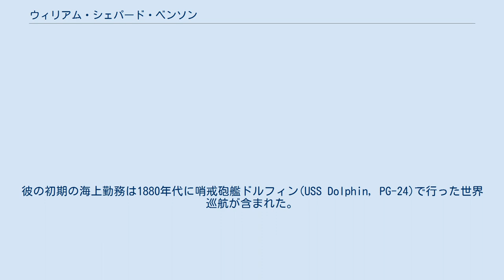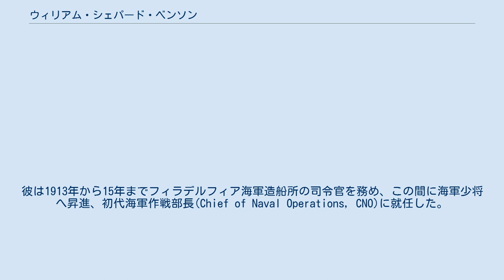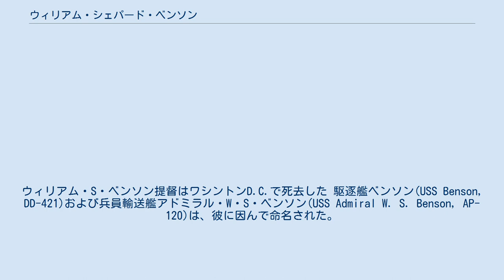ウィリアム・シェパード・ベンソン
ウィリアム・シェパード・ベンソン（William Shepherd Benson 、1855年9月25日 - 1932年5月20日）は、アメリカ合衆国の軍人、海軍大将。
初代海軍作戦部長を務めた。
 ベンソンはジョージア州マコンで生まれて、1877年にアメリカ海軍兵学校を卒業した。
彼の初期の海上勤務は1880年代に哨戒砲艦ドルフィン(USS Dolphin, PG-24)で行った世界巡航が含まれた。
さらに彼は海岸調査および水路学の任務において活動的で、海軍兵学校の教官を務め、軽巡洋艦オールバニー(USS Albany, CL-23)の艦長、艦隊指揮官の補佐やその他の職を務めた。
 1909年に大佐に昇進して太平洋艦隊参謀長となり、1911年には戦艦ユタ(USS Utah, BB-31)の最初の艦長に就任した。
彼は1913年から15年までフィラデルフィア海軍造船所の司令官を務め、この間に海軍少将へ昇進、初代海軍作戦部長(Chief of Naval Operations, CNO)に就任した。
 ベンソンは海軍作戦部長職の機能を定義し、カリブ海、中南米へのアメリカ合衆国の干渉およびヨーロッパでの戦争危機、海軍省内部が緊張していた期間に海軍力を増強することに大きく関与した。
1916年に海軍大将に昇進し、アメリカ合衆国が1917年4月に第一次世界大戦に参戦すると、彼の責任は非常に拡大した。
次の一年半にわたって、彼はヨーロッパ海域への展開とフランスへの陸軍の輸送といった海軍活動の拡大を監督した。
1918年11月の休戦後、彼はフランスで開催された長い和平交渉に参加した。
 ベンソンは1919年9月に海軍を退役した。
その後十年以上にわたって彼はアメリカ海運委員会において活動した。
ウィリアム・S・ベンソン提督はワシントンD.C.で死去した 駆逐艦ベンソン(USS Benson, DD-421)および兵員輸送艦アドミラル・W・S・ベンソン(USS Admiral W. S. Benson, AP-120)は、彼に因んで命名された。